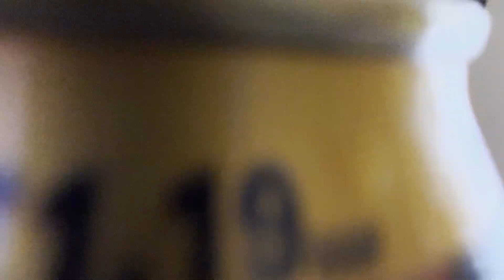Drinking THE ORIGINAL ROCKSTAR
I drink THE ORIGINAL ROCKSTAR!!!

SECOND CHANNEL:
This is just a backup channel there aren't any videos on there currently but it's there as a precaution just in case my YouTube channel gets terminated.